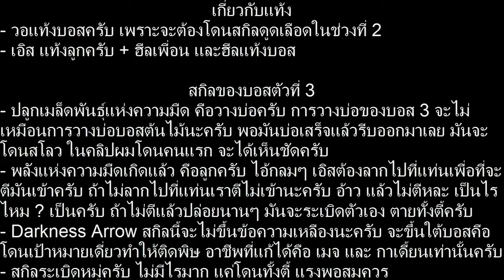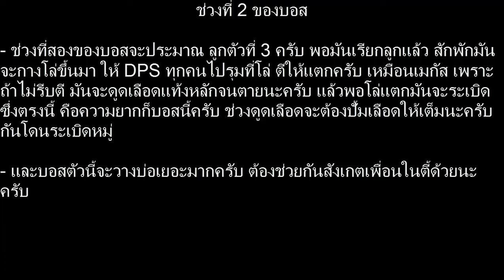[934 Project]Varane Crans-Willhelm Raid 10 Normal